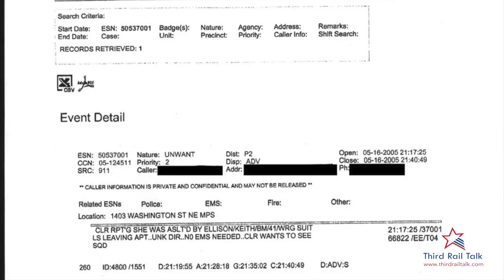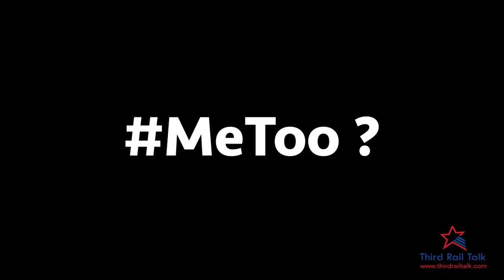The Keith Ellison Ambush Remix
Now that Laura Loomer has done the serious job of CONFRONTING Keith Ellison about domestic violence allegations he denies (something our local media refuses to do), we noticed some details in the video worth highlighting...